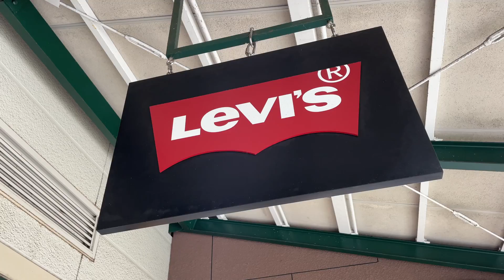SANTONI を磨きながらいろいろな話をしていくよ！！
靴磨きのご依頼, または出演依頼の方はこちら↓
※ 「Youtube動画への出演依頼です！」という方につきましては,磨き料金をいただく予定は今のところございません。 送料のご負担だけお願いいたします。

■動画内で出てきた革靴
SANTONI 15881
内羽根プレーントゥ

■使用PC
Macbook Air

■使用カメラ
ZV-E10